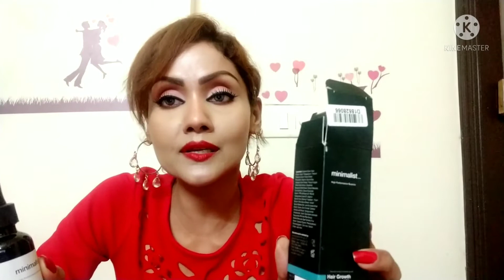growth actives 18% to reduce#hair fall & promotes hair growth review|does it work?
Minimalist hair growth serum 18% actives doesn't work for me... oily and over priced 799/- for 30ml.. so i will never buy it.. it didn't help me